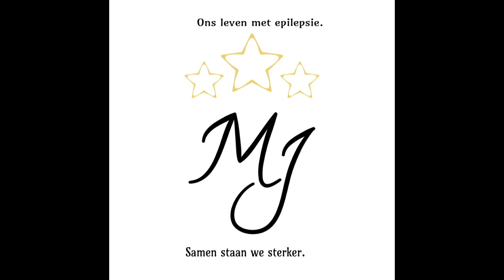VUURWERK IN MAX HAAR HOOFD, MET OUD & NIEUW.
De aller eerste video van 2023!
2023, nieuw jaar, minder aanvallen.
Helaas ging dat niet bij Max :(
Max kwam half bij, kwam erachter dat haar champagne over de olliebollen was gegooid door haar aanval(len).
Half uit de aanval hoorde Max een vraag, die haar erg is bijgebleven...